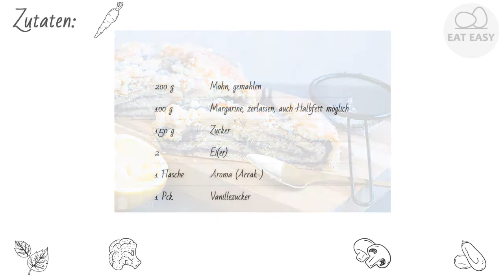Mohnfüllung EINFACH!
Hilfskanal:
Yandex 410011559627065